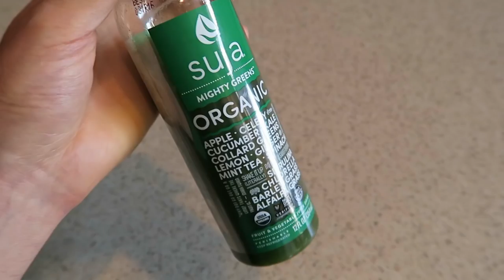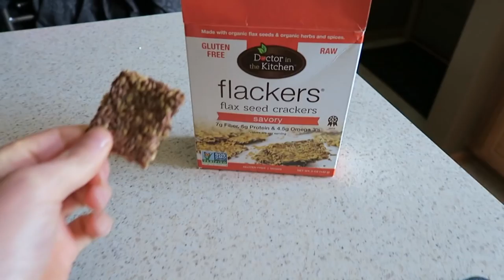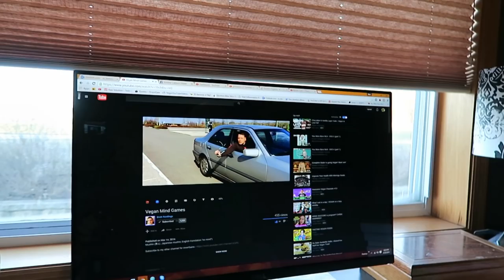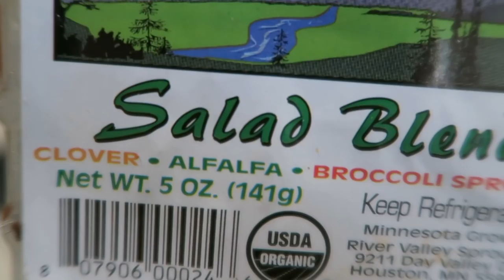Raw Vegan What I Eat In A Day March 2016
💦WATER DISTILLERS

5 Amazing Breakfast Smoothie Recipes when you sign up to our newsletter!

🙏SUPPORT
Support Raw Intuition's efforts in changing lives